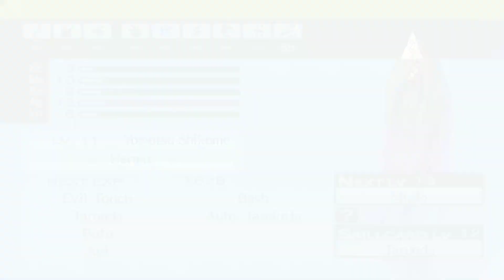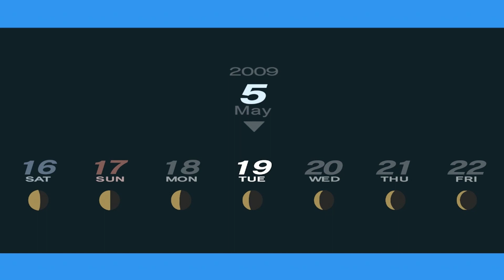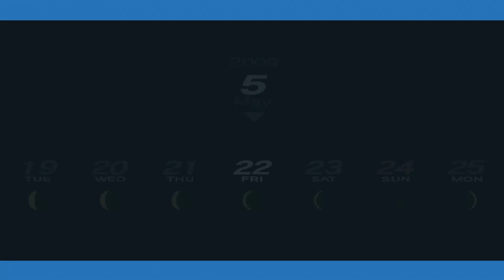Let's Play Persona 3 Portable (Part 10): May Midterms (Blind)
Experience the iconic, critically acclaimed RPG that reinvented the Persona series, Persona 3 Portable, now newly remastered for modern platforms.

Shortly after transferring to Gekkoukan High School, the protagonist encounters the "Dark Hour." Unfamiliar stillness swallows the city, people turn into eerie coffins, and otherworldly monsters called Shadows swarm. When they are attacked by one of these Shadows, and all hope seems lost, the power of the heart, their Persona is awakened.

With this newfound power, they pursue the truth of the Dark Hour and face the destiny that awaits them.

Key Features include:
Enjoy Persona 3 Portable now with newly remastered graphics, improved smoothness in gameplay, and quality of life features, including difficulty selection and quick save functionality
Climb the looming tower of Tartarus, take down powerful Shadows, and investigate the mysteries of the Dark Hour
Live through a full school year packed with daily events as you forge precious bonds with unforgettable characters
Experience this dark, emotional journey through two distinct protagonists’ perspectives for twice the social possibilities